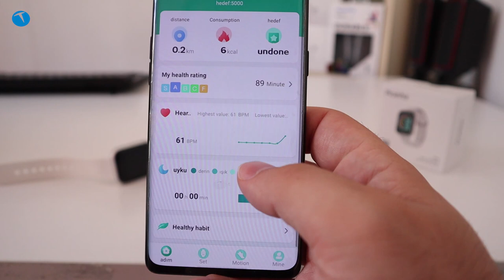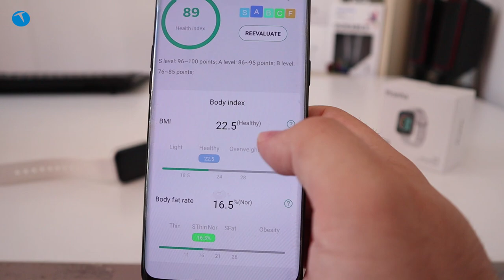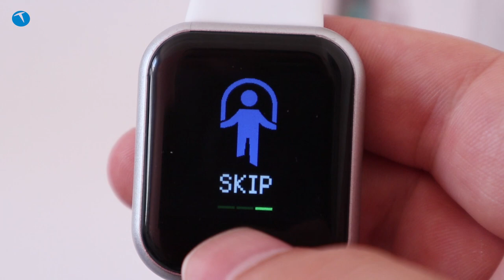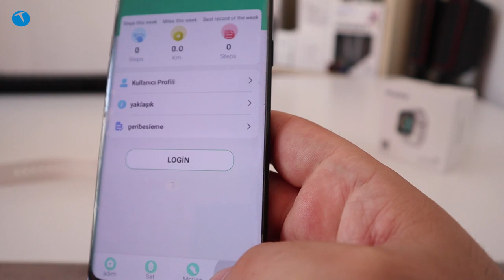A101'de satılan çakma Apple Watch! Piranha akıllı bileklik!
Son dönemde akıllı bilekliklerin hayatımızdaki etkinliği önemli ölçüde arttı. Elbette bunda akıllı bileklik ve akıllı saatlerin fiyatının makul seviyelere düşmesi de önemli rol oynadı.

Hali hazırda 200 TL altına oldukça kaliteli bileklikler almak mümkün. Eğer bütçeniz biraz daha fazlaysa o zaman seçenekler de artıyor.

Lakin 100TL altında bir bütçeye sahipseniz alabileceğiniz akıllı bilekliklerin sayısı da hayli kısıtlanıyor. Fakat A101'de satılan Apple Watch benzeri akıllı bilekliğin tam da size göre olduğunu söyleyebiliriz.

80TL'lik çakma Apple Watch! Bu fiyata en iyisi!

Piranha tarafından üretilen bu akıllı bilekliğin oldukça fonksiyonel olduğunu söylemek mümkün. Dilerseniz ürünün incelemesine aşağıdan göz atabilirsiniz.